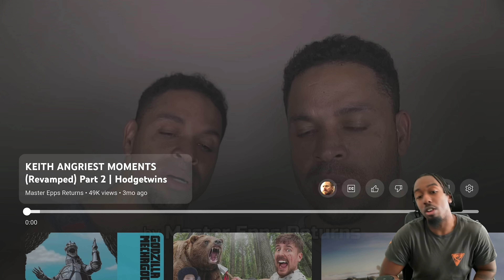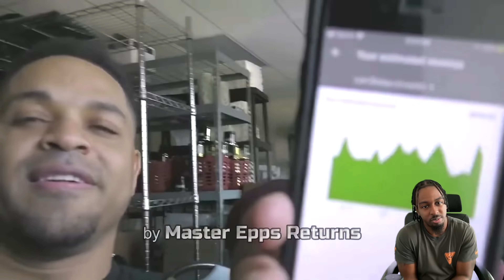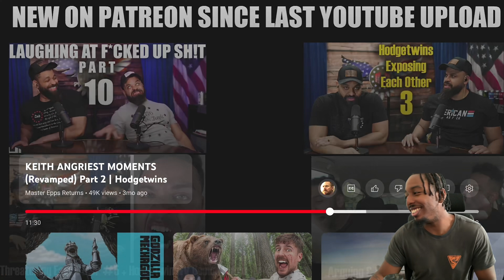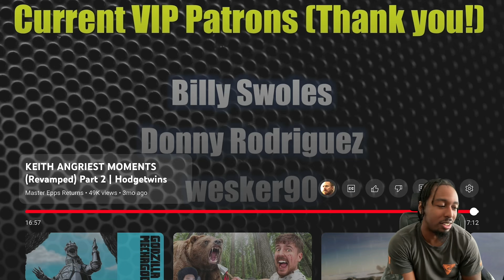Keith Continuously Raging for no Reason | Reaction